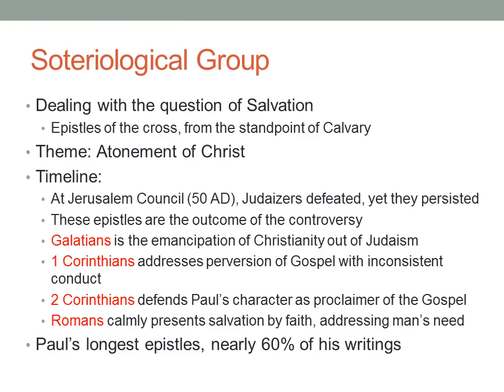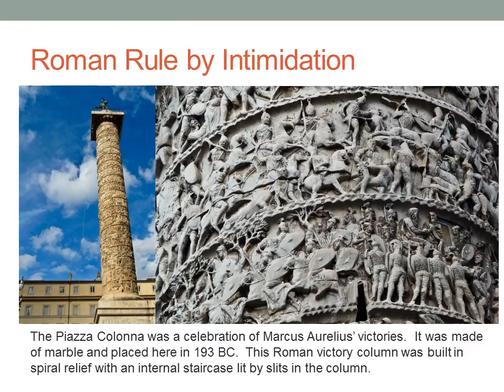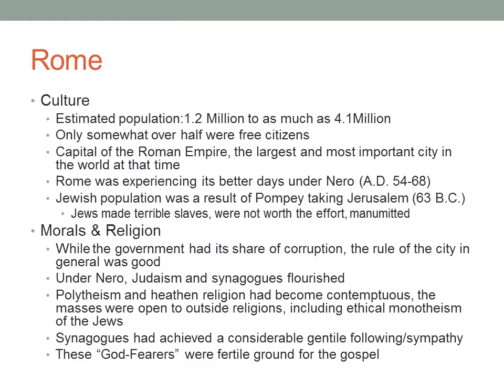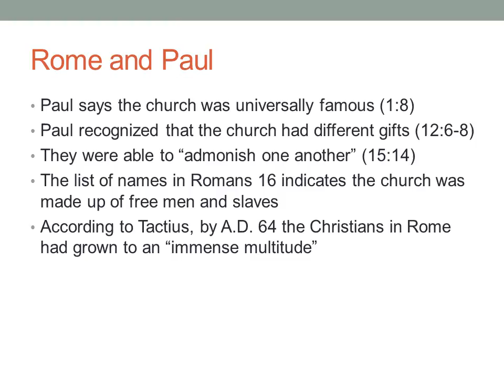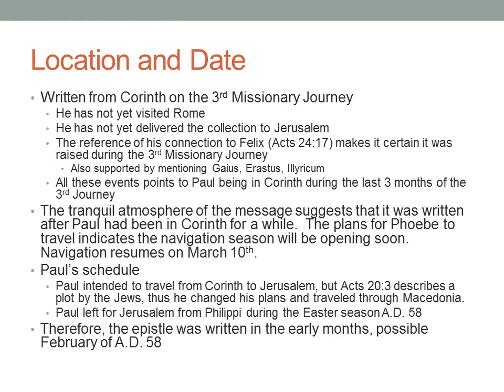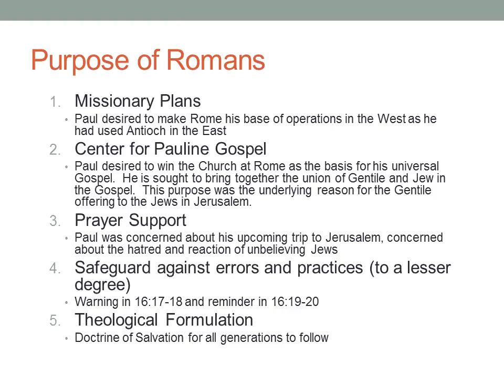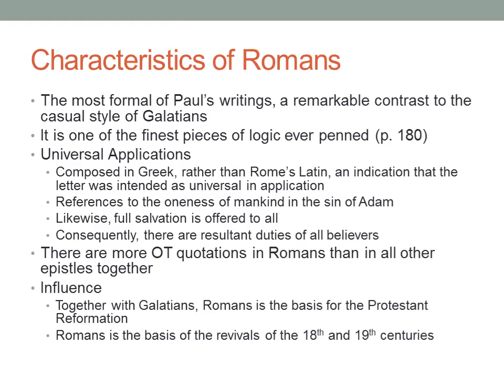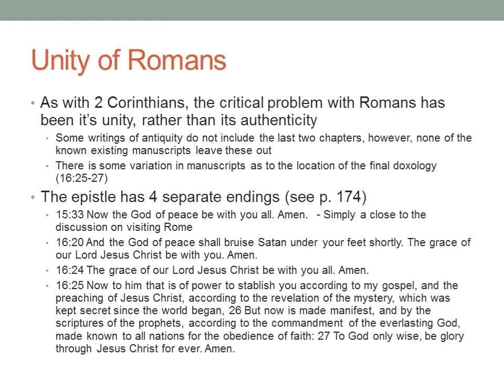Romans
Lecture on Romans by Professor Lambert